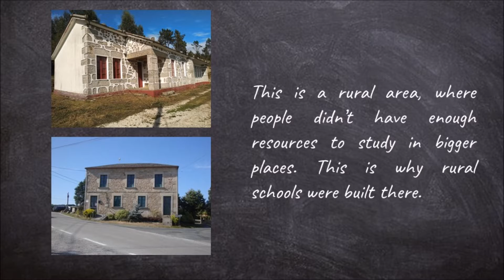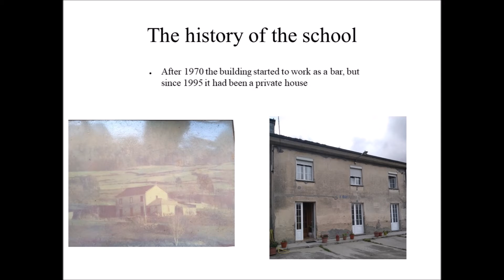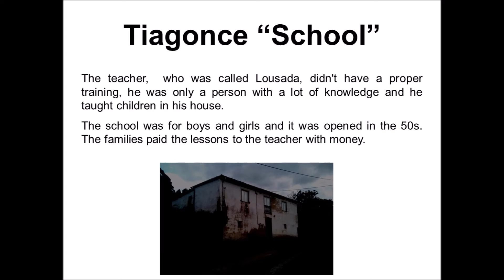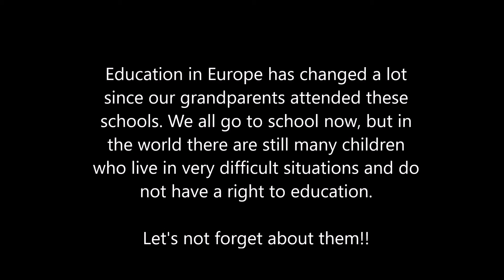Children's Right to Education-Galician Rural Schools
This project was presented in Romania in October 2018 as part of the Erasmus+ project Thinking Allowed: teenage students have their say on Human Rights. It was carried out by the students in IES San Rosendo (Mondoñedo - Spain)